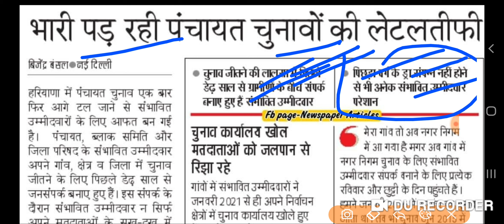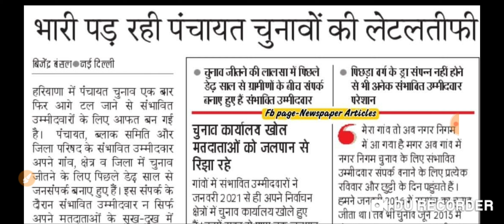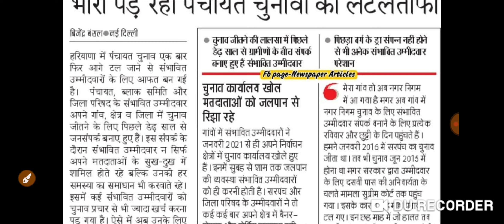हरियाणा पंचायत चुनाव तीन तीन बड़ी खबर